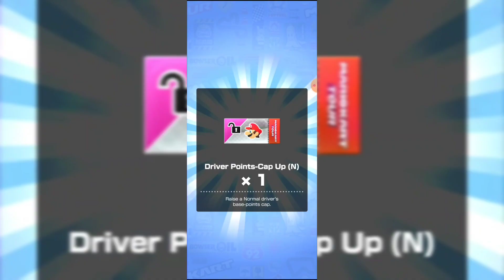Mario vs. Luigi Tour Day 1 All Pipes Are Open in the Shop